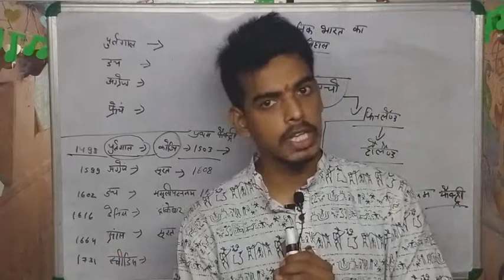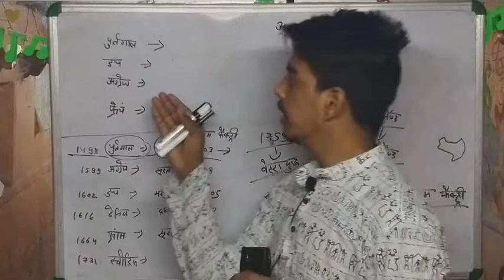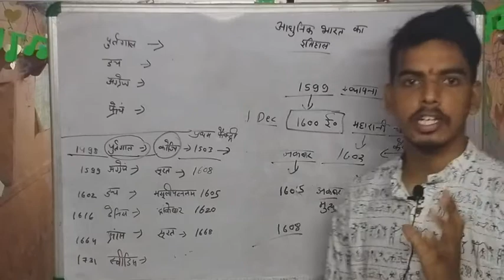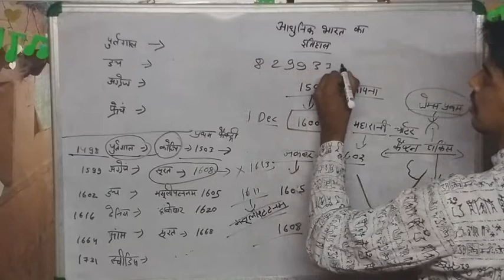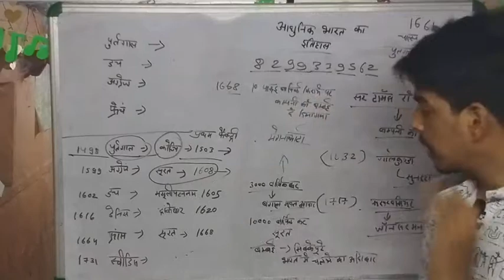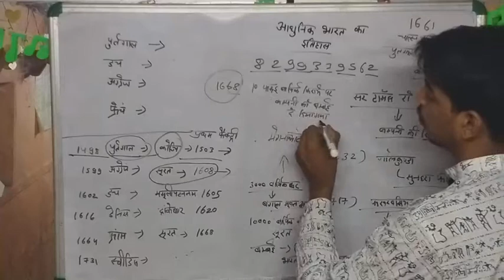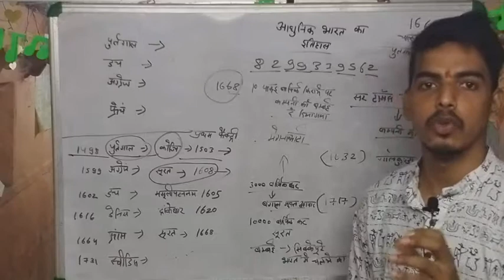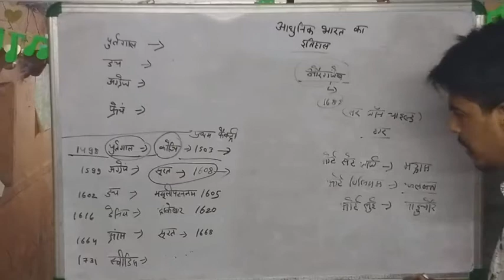Adhunik Bharat ka itihas part 2